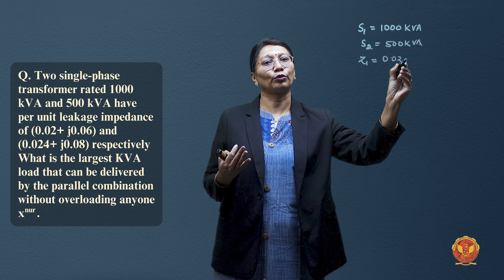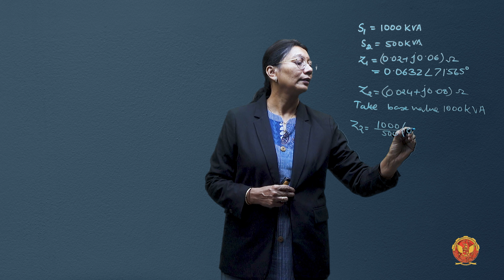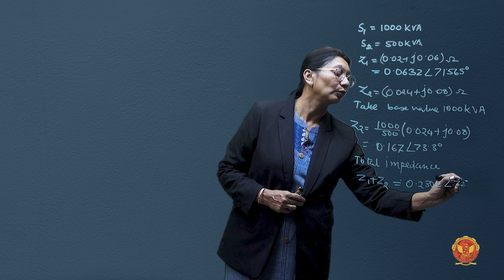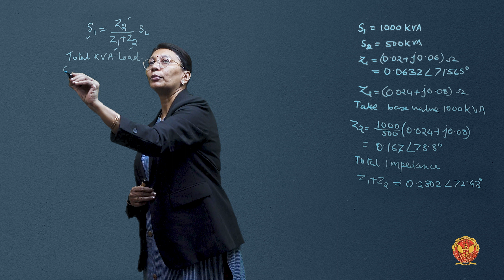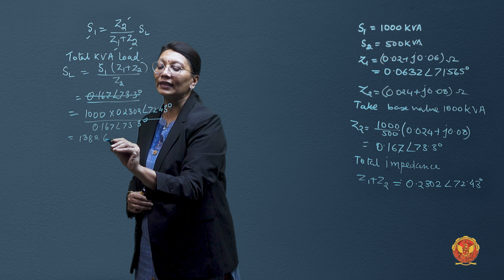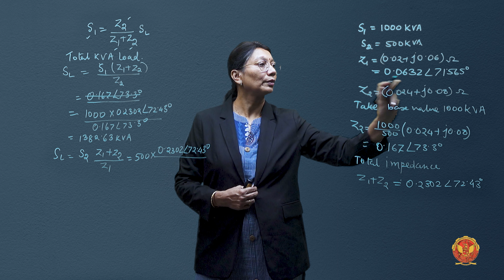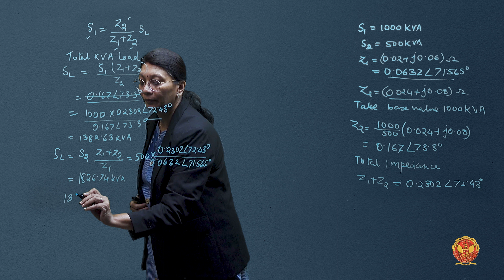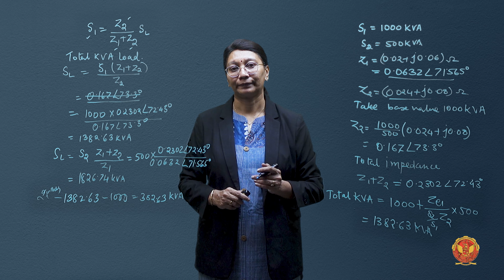1.19.1 Problem 2 based on Parallel Operation | EE402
UNIT 1 | ELECTRICAL MACHINE I

1.19.1 Problem 2 based on Parallel Operation

Embark on a Fascinating Journey into Transformers - Unit I: Transformer-I!
Welcome to a comprehensive exploration of Transformer-I, where we unravel the intricacies of transformers, the backbone of electrical systems. From understanding the fundamental principles to delving into construction specifics, types, and performance evaluation, this unit is your gateway to mastering the world of transformers.

Let's dive into it deeper -

1.1 Introduction to Transformer-I: Begin your journey with a foundational understanding of the pivotal role transformers play in electrical engineering.

1.2 Working Principle: Dive deep into the working principles that govern the seamless operation of transformers.

1.3 E.m.f. Equation: Explore the electromagnetic force equation, dissecting voltage transformation ratios through engaging numerical problems.

1.4 Construction: Uncover the craftsmanship behind transformer construction, shaping their design and functionality.

1.5 Types of Transformers: Navigate through the diverse types of transformers and their applications across industries.

1.6 Ideal Transformer: Grasp the theoretical concept of an ideal transformer and its unique characteristics.

1.7 Transformer on No Load: Analyze the phasor diagram and operational aspects when a transformer operates without a load.

1.8 Transformer on Load: Explore phasor diagrams under various load conditions, providing insights into practical applications.

1.9 Losses: Delve into the intricate world of losses in transformers, understanding their separation and solving numerical problems.

1.10 Equivalent Circuit of Transformer: Master the equivalent circuit of transformers through practical problem-solving.

1.11 Performance: Analyze efficiency, conditions for maximum efficiency, and voltage regulation of transformers.

1.12 Transformer Tests: Explore open circuit test, short circuit test, and Sumpner’s test through practical numerical applications.

1.13 kVA Rating of Transformer: Understand the critical role of kVA rating in defining transformer specifications.

1.14 Excitation Phenomenon: Investigate the intriguing phenomenon of excitation in transformers.

1.15 Auto Transformer: Uncover the unique characteristics of auto transformers, including equivalent circuits and applications, through numerical problem-solving.

1.16 Welding Transformer: Explore transformers designed specifically for welding applications.

1.17 Power and Distribution Transformer: Differentiate between power and distribution transformers, unraveling their distinct features.

1.18 Per Unit System: Dive into the per-unit system, gaining practical insights through numerical problem-solving.

1.19 Parallel Operation of Single Phase Transformers: Understand the complexities of parallel operation in single-phase transformers with practical numerical applications.